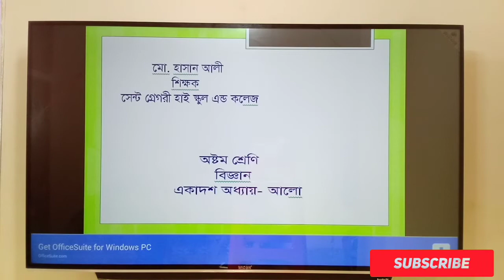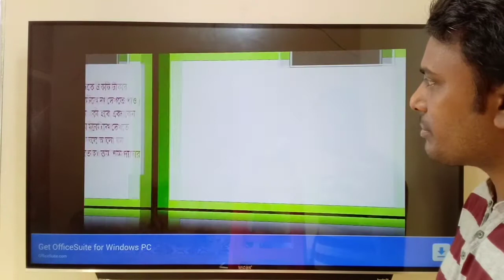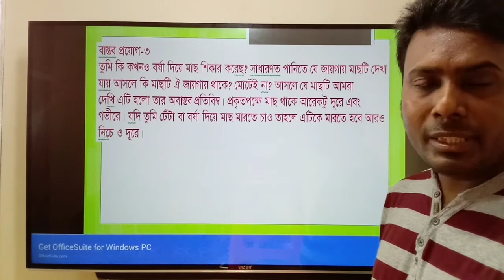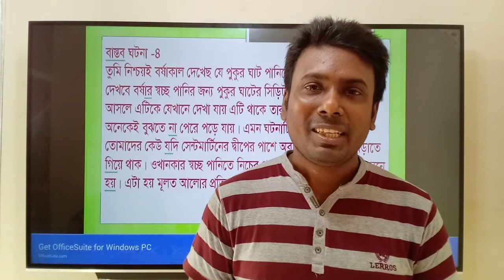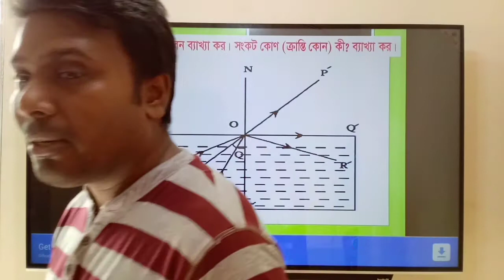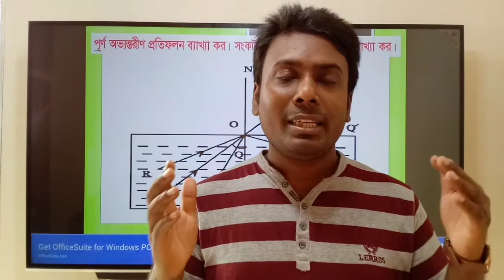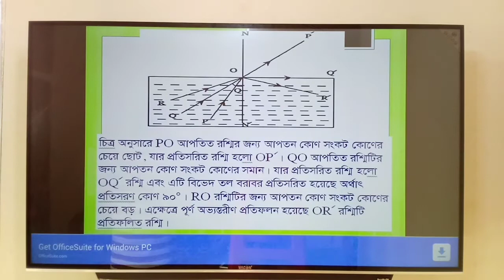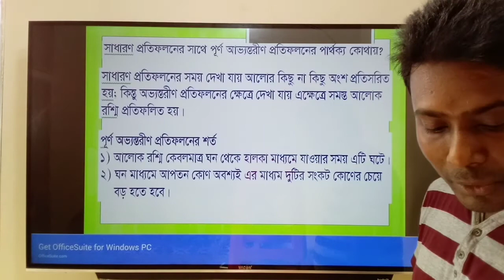Piratical application of refraction, Total internal refraction and critical angle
আলোর প্রতিসরণের বাস্তব প্রয়োগ,
পুর্ণ অভ্যন্তরীন প্রতিফলন ও সংকট কোন।